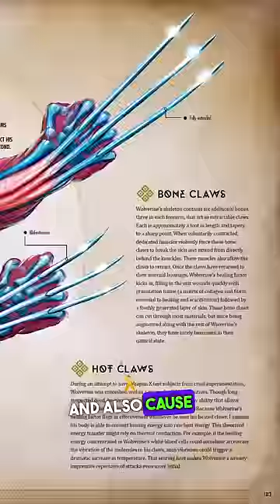How Wolverine Got JACKED From His "Daily Routine"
Why Does Wolverine Gain Muscle if He heals fast & How Did he Build so Much Muscle?